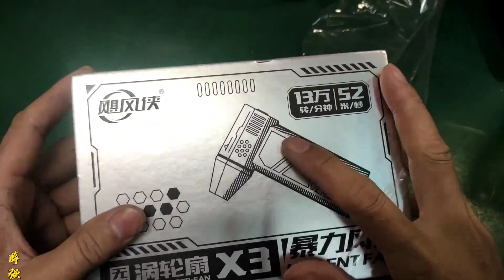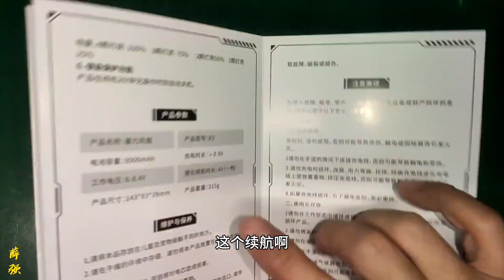开箱每分钟13万转的暴力风扇，这威力可真猛，一切皆可吹